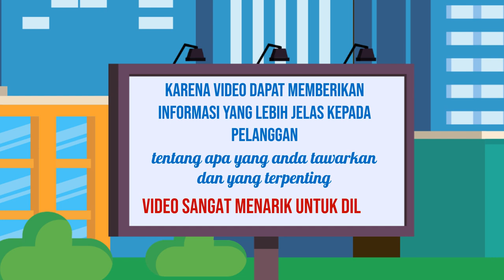Desain Video Iklan yang Mewakili Identitas Bisnis Anda di Kota Muara Bungo Jambi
Jasa Edit Video Promosi / Desain Video Iklan yang Mewakili Identitas Bisnis Anda di Kota Muara Bungo Jambi atau

Daftar Isi
00:00 - Cara Edit Video Iklan dokter mata, dokter mobil kelapa gading, dokter mata jakarta selatan
00:10 - Contoh Iklan Promosi dokter neurologi anak, dokter nefrologi, dokter nenden, dokter naturopati
00:30 - Contoh Video Promosi dokter ortopedi, dokter obgyn,
00:40 - Contoh Konten Branding dokter obgyn, dokter onkologi
00:50 - Resep Makanan dokter spesialis anak, dokter spesialis kulit, dokter spesialis anak, dokter spesialis kulit